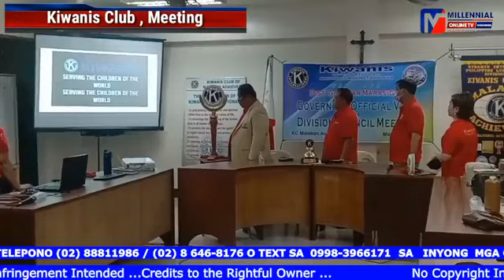May 9,2022(Monday)T.R.O.P.A.:Electi on Day/Kiwanis Meeting/Eleazar/Rex G/Testimony sa INC.